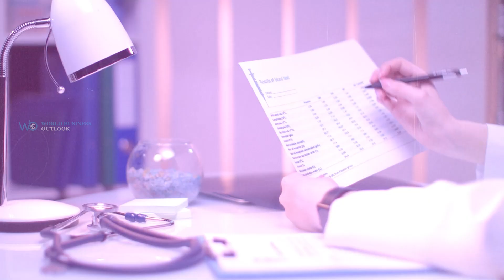5 Important Factors to Consider When Getting a Workers’ Comp Claim